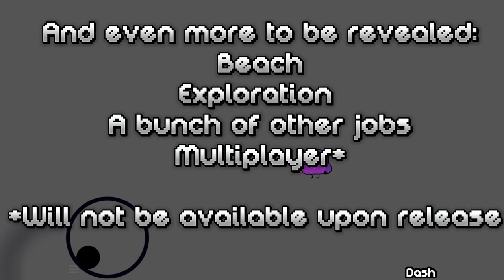CLOUT ALTERNATE - Ian TV trailer